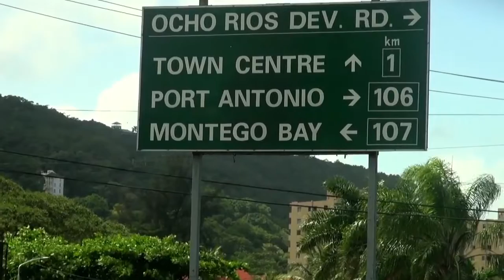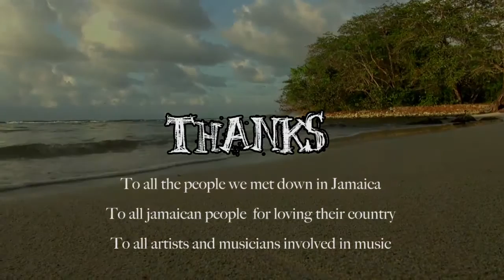Roots Attack in Jamaica 5/5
Last Part of the trip
Blue Mountains (Mount Edge, School of Vision), Portland (Winnifred beach, Blue Lagoon), Ocho Rios, KC White studio

February 2017